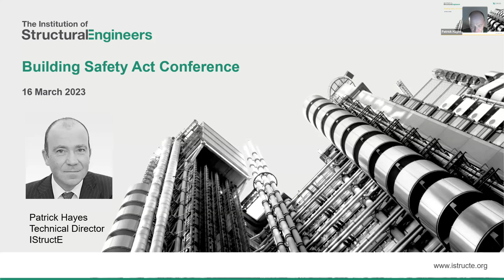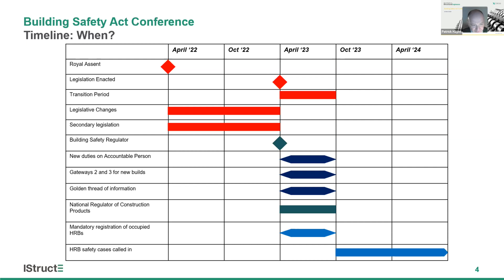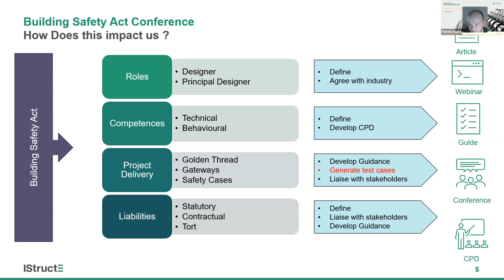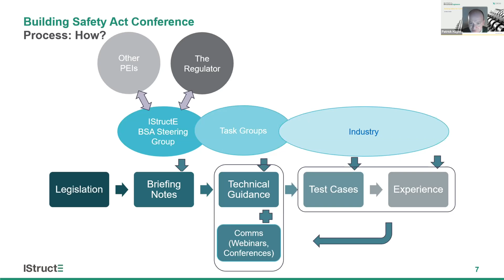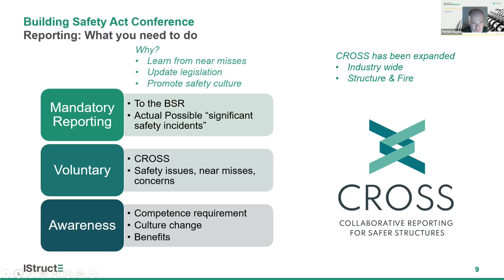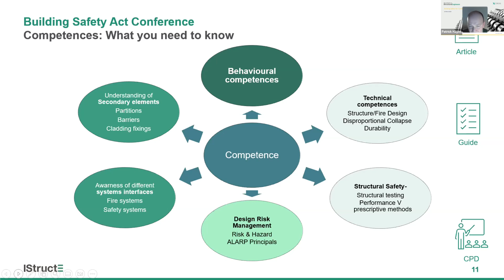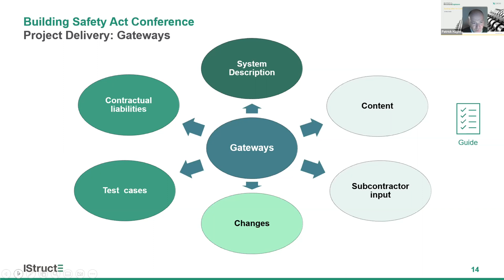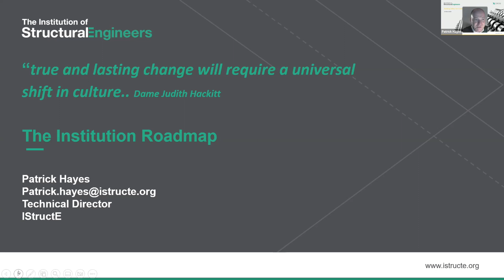Building Safety Act - IStructE roadmap to support our members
Presented by Patrick Hayes, Technical Director, IStructE

Patrick Hayes outlines the Institution of Structural Engineers road-map to support members in developing their knowledge and competencies in relation to the Building Safety Act